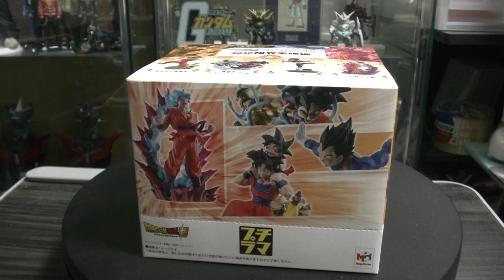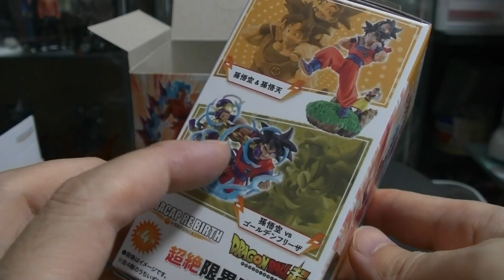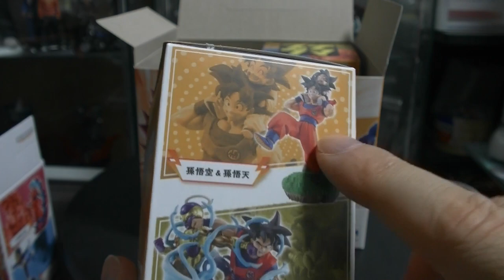ドラゴンボール ドラカプリバース超絶限界突破編 全４種をアソート順を見ながら開封していきます クオリティー復活！？ dragonball capsule RE BIRTH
( ^^) _旦~~